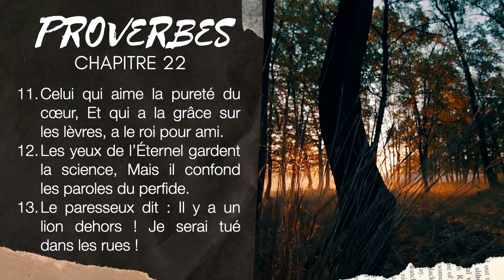PROVERBE 22 | LA BIBLE AUDIO avec textes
Lecture du Proverbe 22.
▶︎ COMMENTE ce que tu aimes dans ce chapitre 22 des Proverbes.
▶︎ DÉCOUVRIR la Bible Segond 21 (audio et textes)